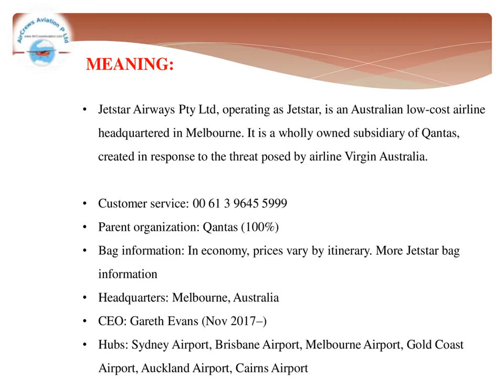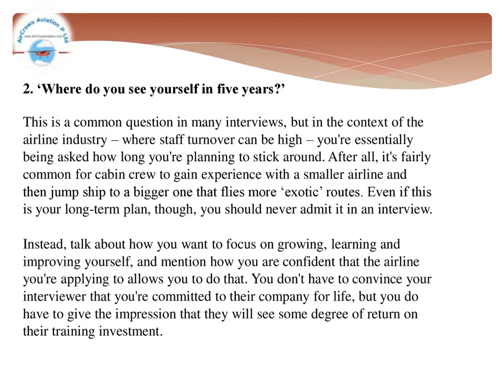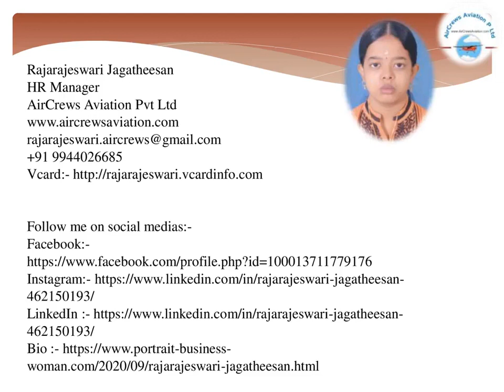Cabin Crew ✈️AirHostess Hiring ✈️Jetstar Airlines✈️Rajarajeswari Jagatheesan HR MAirCrews Aviation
Cabin Crew ✈️ AirHostess Hiring ✈️ Jetstar Airlines✈️   by @Rajarajeswari Jagatheesan HR Manager AirCrews Aviation Pvt Ltd

Dear Visitors,

Step by Step Learn How to Become an International Airline Pilot  :